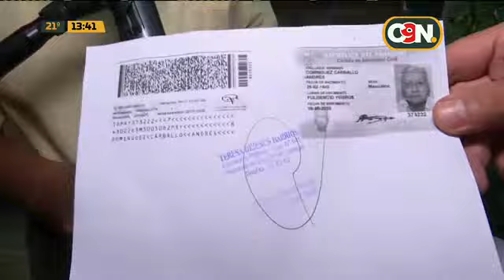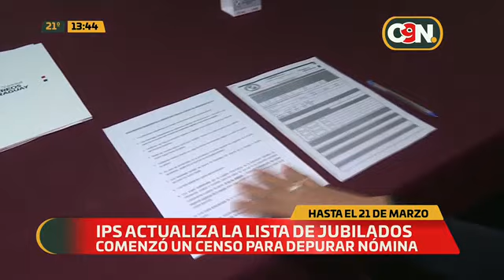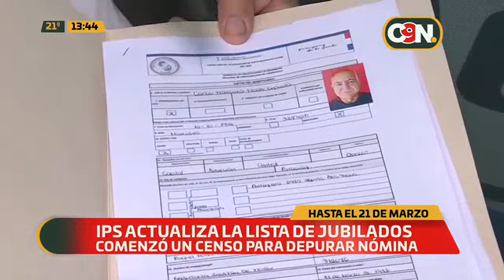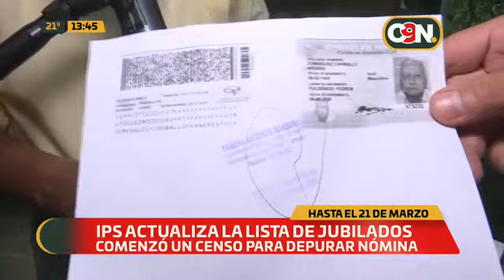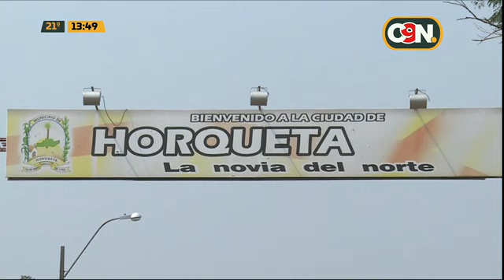C9N Noticias Primera Edición: Programa del 9 Noviembre del 2020